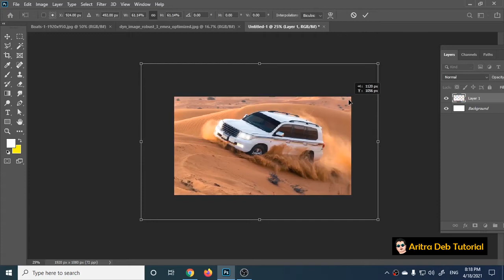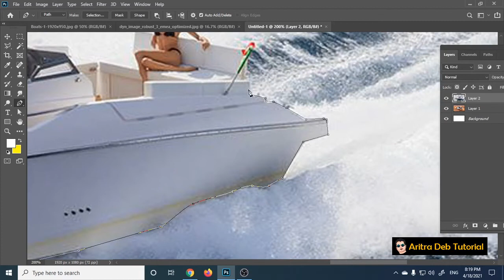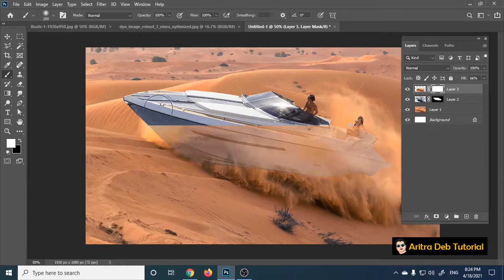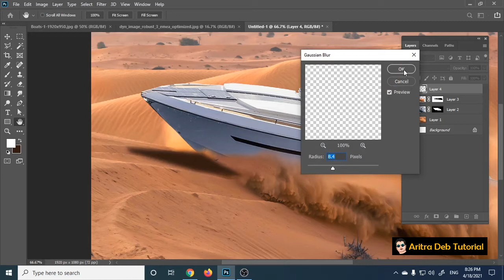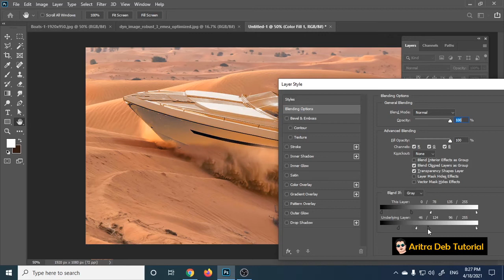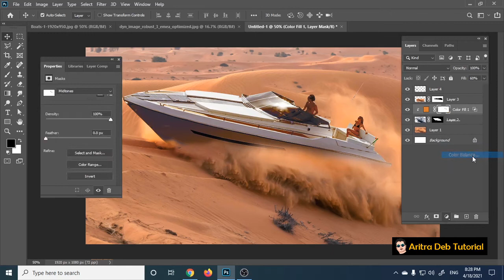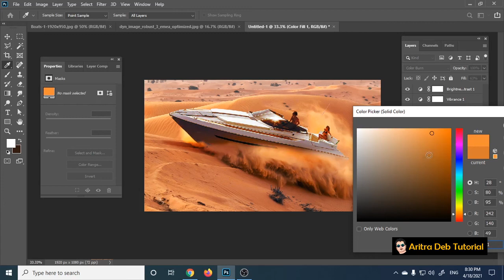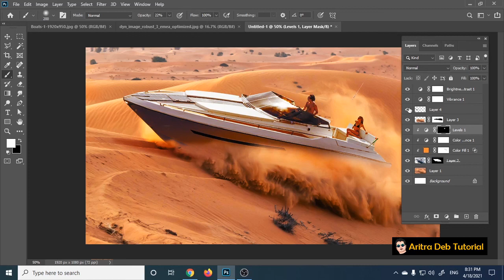How To Concept art in photoshop | Adobe Photoshop Tutorial 2021 | Desert Boat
This tutorial gives you How To Concept art in Adobe photoshop, Hope you enjoy this. This design is very easy to make, you can try a little. If you want to watch such tutorials then keep watching this channel.

photoshop design
photo edit
photoshop tutorials
photoshop course
photoshop tricks

________________ SOCIAL NETWORKS ______________________________________